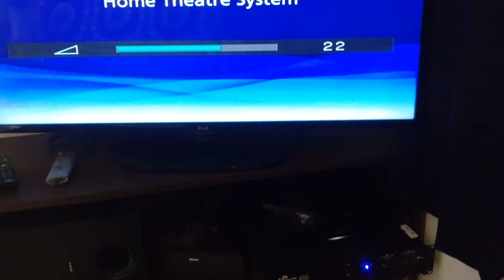Distance Test! How far you can hear my home audio system! Shaking the blocks! All Stuff falling down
Setup - DD 3515 car audio sub, Autobahn custom made German 1000w rms car audio sub, Nx audio Proton RX4000 Pro DJ amplifier 3100W rms, Sony DAV-DZ340K 1000w rms 5.1ch home theater system.